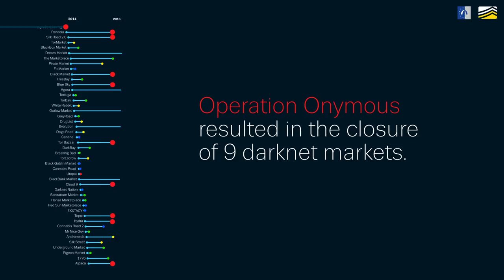Darknet markets ecosystem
Darknet markets consist of websites, which are in many ways similar to other online platforms that facilitate trade, such as eBay or Amazon. The key difference is the anonymity afforded by accessing darknet markets.

This animation shows the lifetimes of a selection of over 100 global darknet markets offering drugs.

Read more in the EMCDDA-Europol publication 'Drugs and the darknet: Perspectives for enforcement, research and policy'.